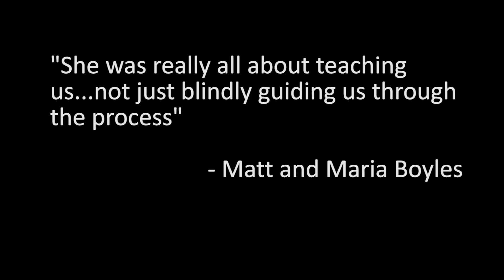Mary Beth Eisenhard | The Eisenhard Group Long & Foster Realtors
The Eisenhard Group
Long & Foster Realtors
7526 Limestone Drive
Gainesville, VA 20155